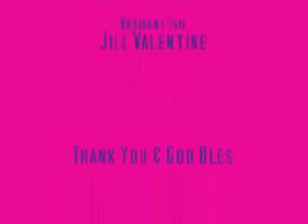My TOP 5 Heroines from Games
My First Top 5 Countdown.

Top 5 Heroine from games.

Song: Fallen
Artist: Death in the Park feat. Hayley Williams